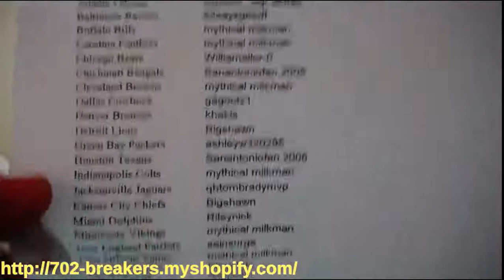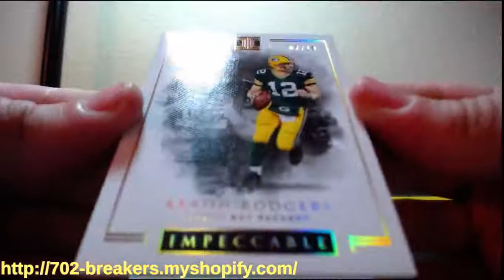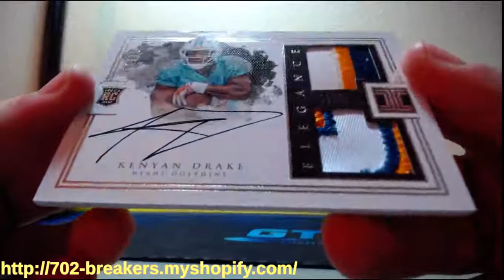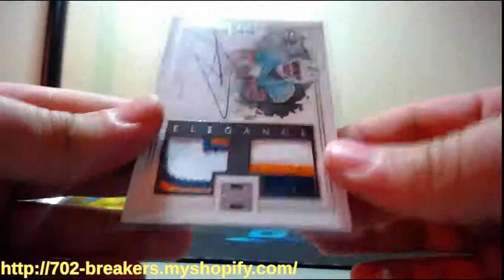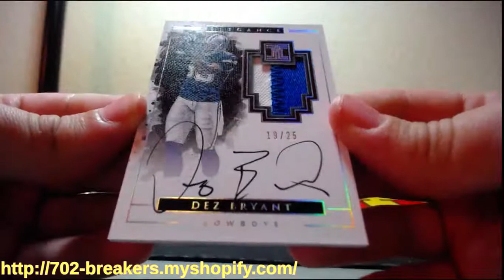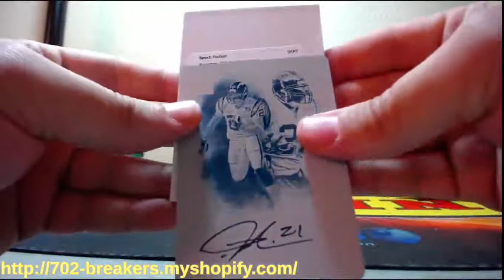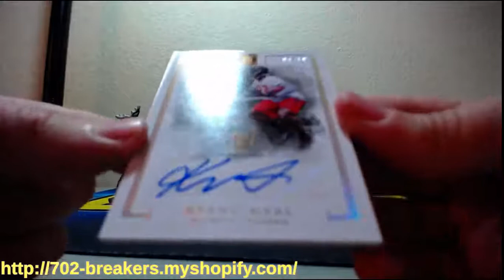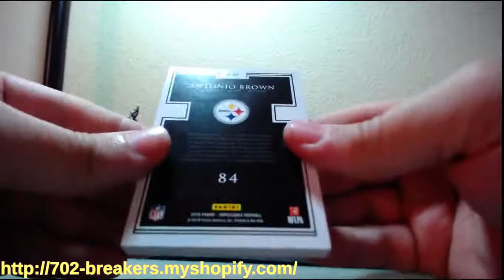2016 Panini IMPECCABLE Football 3 Box Full Case Break 10-21-2016 (1/1 AUTO MOJO)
2016 Panini IMPECCABLE Football 3 Box Full Case Break 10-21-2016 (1/1 AUTO MOJO)